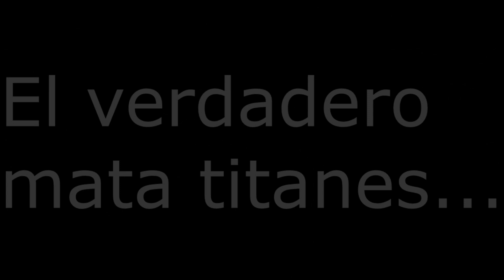5 OCASIONES En Las QUE FAKER Ha SIDO HUMILLADO En League Of Legends